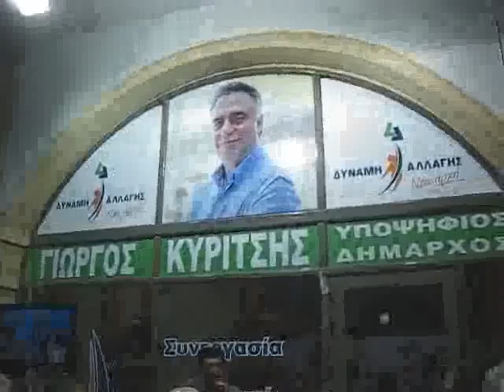Kostoday - Κυρίτσης προεκλ. κέντρο